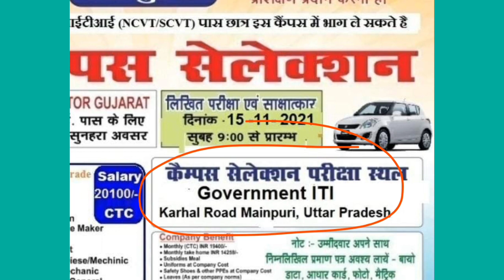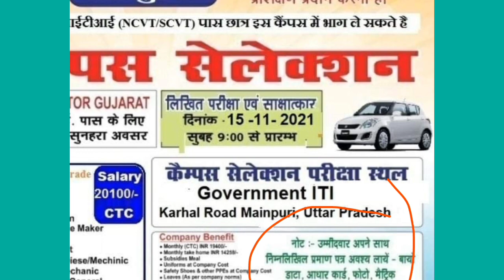सुजुकी मोटर्स गुजरात का नया कैम्पस प्लेसमेंट, Suzuki motors Gujarat new campus placement,iti jobs ।